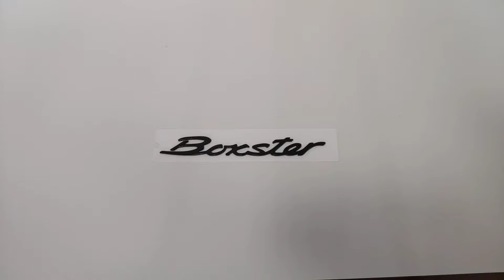Надпись на багажник Boxter для автомобиля PORSCHE пластик (черный глянец)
Артикул:          4256